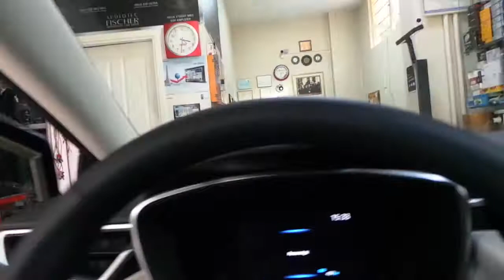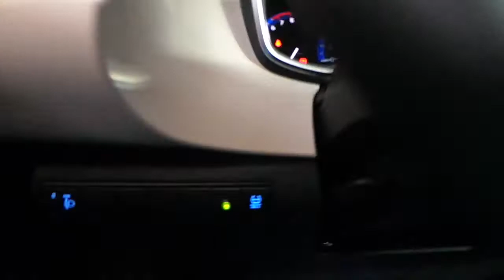Toyota corolla Ön tampona sesli park sensör uygulaması